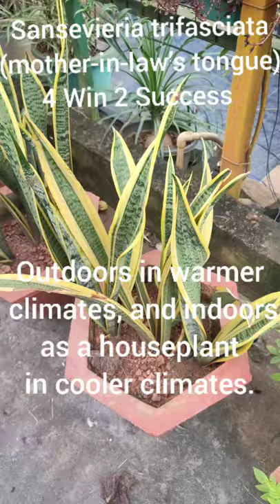Sansevieria trifasciata Mother-in-law’s tongue) Snake Plants# 4 Win 2 Success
Mother-in-law’s tongue, or snake plant (Sansevieria trifasciata), is a popular houseplant with yellow-striped leaves and tiny pale green scented flowers. Iguanatail, or bowstring hemp (S. hyacinthoides), has mottled leaves with light green bands and yellow edges; the greenish white fragrant flowers are borne in a…

leaf anatomy
snake gourd flowerIn angiosperm: Leaves
…cylindrical tips develop (snake plant, Sansevieria trifasciata; Agavaceae). When the radial (topmost aspect of the leaf) is short, the base becomes flattened because the marginal meristems (those on either side of the midvein) continue to expand outward. A monocot leaf grows either radially or along the margins, but not both…

MONOCOTYLEDON
Home
Science
Plants
Flowering Plants
Monocotyledon
plant

BY The Editors of Encyclopaedia Britannica View Edit History
FULL ARTICLE
Discern between monocotyledons with single-leaf seed sprouts and eudicotyledons with two-leaf seed sprouts
Some of the basic differences between monocotyledons and eudicotyledons.
See all videos for this article
Monocotyledon, byname monocot, one of the two great groups of flowering plants, or angiosperms, the other being the eudicotyledons (eudicots). There are approximately 60,000 species of monocots, including the most economically important of all plant families, Poaceae (true grasses), and the largest of all plant families, Orchidaceae (orchids). Other prominent monocot families include Liliaceae (lilies), Arecaceae (palms), and Iridaceae (irises). Most of them are distinguished by the presence of only one seed leaf, or cotyledon, in the embryo contained in the seed. Eudicotyledons, in contrast, ordinarily have two cotyledons.

Caribbean agave
Caribbean Agave
See all media
Also Known As: Liliopsida Monocotyledonae monocot
Key People: Agnes Arber
Evolution
Monocots form a monophyletic group, meaning that they share a common evolutionary history. It is widely believed that the monocots were derived from primitive eudicots. Given that the various physical features of monocots are regarded as derived characteristics within the angiosperms, any plant more primitive than the monocots in these several respects would certainly be a eudicot. Some of the earliest known monocot fossils are pollen grains dating to the Aptian Age of the Early Cretaceous Epoch (125 million–113 million years ago). Molecular clock studies (which employ differences in DNA to estimate when a group split from its ancestors) suggest that monocots may have originated as early as 140 million years ago.

orchid flowers
orchid flowers
Yellow Cymbidium orchids.
© margostock/Fotolia
trees deciduous and coniferous. trees grow on a bank of a forest in springtime in Alberta, British Columbia, Canada. logging, forestry, wood, lumber, wilderness
BRITANNICA QUIZ
All Things Green Quiz
No need to romaine calm—it’s the plant quiz you’ve been waiting for! No matter how busy your week has been, there is always thyme in the day to test your knowledge on all things green.
Evolutionary diversification among the monocotyledons appears to have been constrained by a number of fundamental features of the group, most notably the absence of a typical vascular cambium and the parallel-veined rather than net-veined leaves. Within these constraints, the monocots show a wide range of diversity of structure and habitat. They are cosmopolitan in their distribution on land. They also grow in lakes, ponds, and rivers, sometimes free-floating but more often rooted to the bottom. Some of them grow in the intertidal zone along the seashore, and a few are submerged marine plants rooted to the bottom in fairly shallow water along the shore.

manyspike flatsedge
manyspike flatsedge
Manyspike flatsedge (Cyperus polystachyos).
Eric Guinther
bamboo forest
bamboo forest
Arashiyama Bamboo Grove in Kyōto, Japan.
© Sean Pavone—iStock/Getty Images Plus

Physical characteristics
Monocot plants are marked by seeds with a single cotyledon, parallel-veined leaves, scattered vascular bundles in the stem, the absence of a typical cambium, and an adventitious root system. Flower parts typically come in multiples of three, and the pollen grains characteristically feature a single aperture (or furrow).